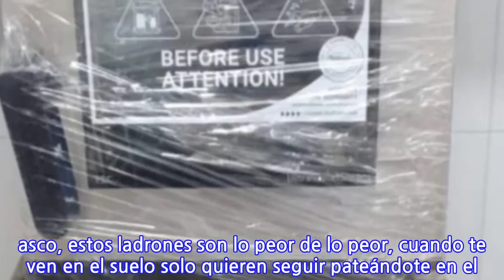Entraron a robar al hotel de Pangal Andrade en el Cajón del Maipo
El ex chico reality Pangal Andrade no lo está pasando bien. Ya que recordemos que a un un día de haber inaugurado su hotel familiar Casa Primal Lodge, un aluvión lo destruyó casi en su totalidad en febrero pasado, lo que ha traído consigo un duro proceso de reconstrucción.Ahora, la ex pareja de Kel Calderón reveló que se robaron un horno que es bastante especial para ellos, un parlante musical de última generación, dos hidrolavadoras con las cuales seguían limpiando el barro y un compresor de marca Indura.Lee también: «La cagaste en construir donde no debías»: Pangal Andrade recibe duras críticasRazón por la cual, Pangal pidió ayuda a sus seguidores para dar con el paradero de estos objetos: «La mala suerte no puede seguir, esta gente es un asco, estos ladrones son lo peor de lo peor, cuando te ven en el suelo solo quieren seguir pateándote en el suelo».«Estamos súper angustiados», expresó después.Estos fueron los registros compartidos por Andrade:
INFORMATION
• Source: tecache